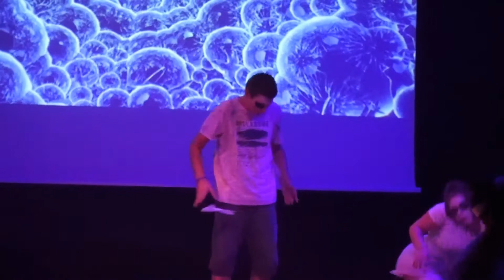La Familia Addams... de Cornellà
Representación de la Familia Addams realizado por los alumnos del IES Maria Aurèlia Capmany y de la escuela de educación especial Virolai